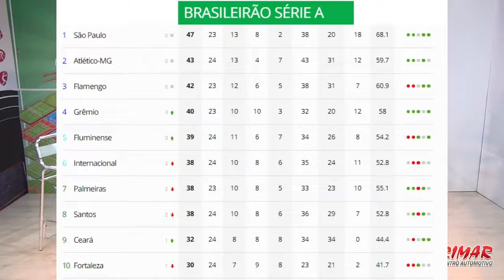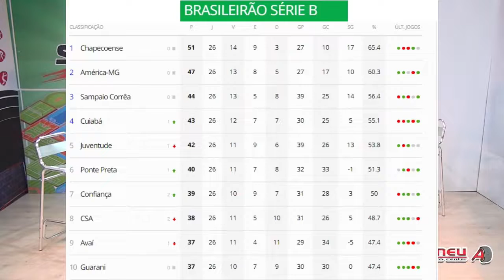StudioA Sports / Hoje recebemos Karine Schneiders que vai nos contar trajetória no futsal